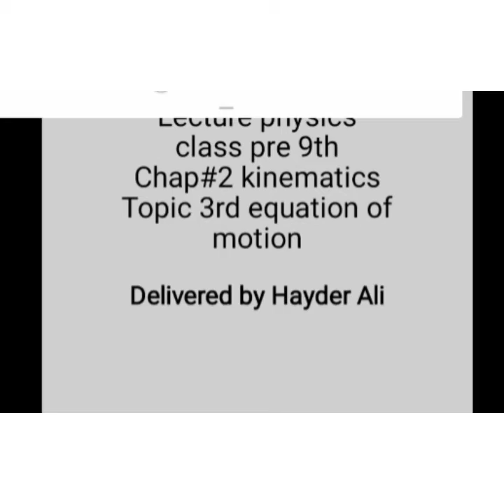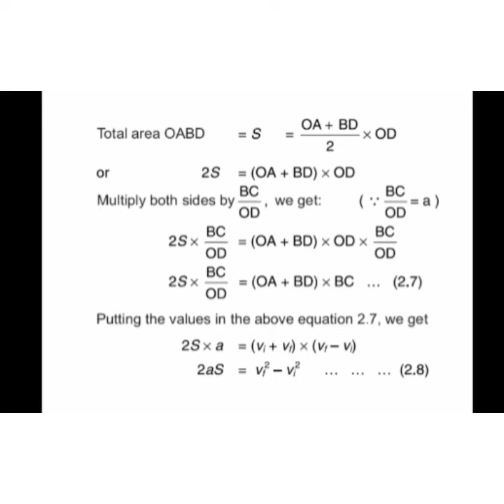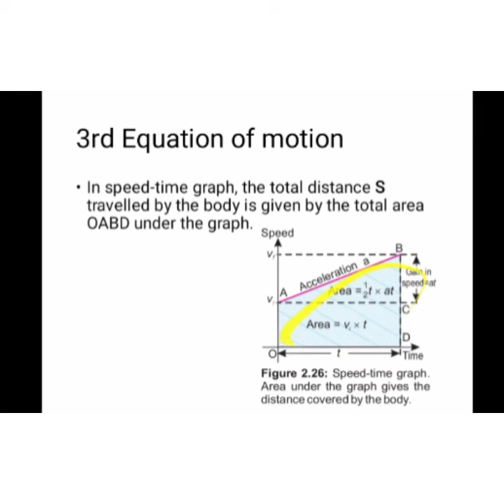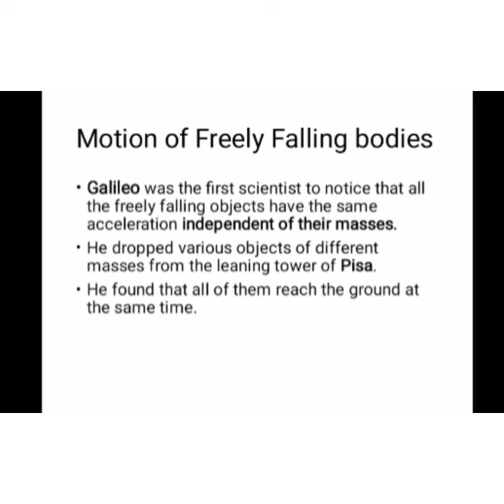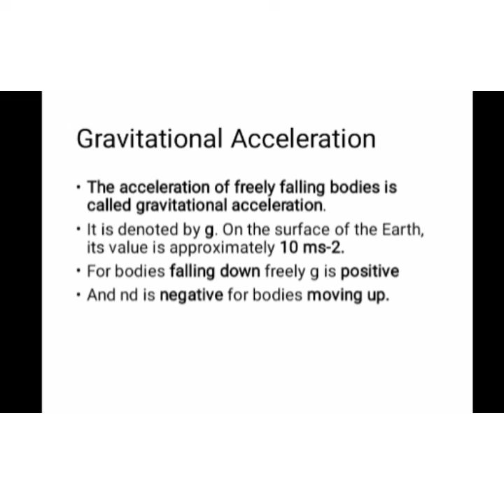Class Pre 9 Physics Ch # 2 Kinematics Topic # 3rd Equation of Motion | Sir Hussnain Haider